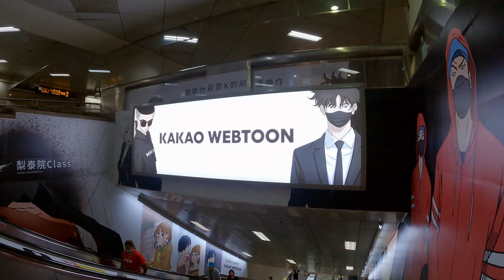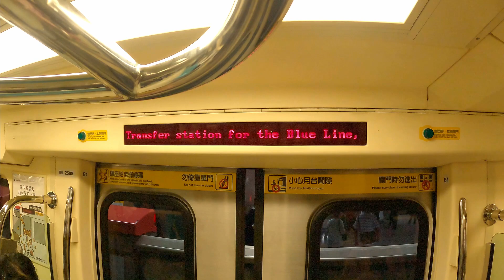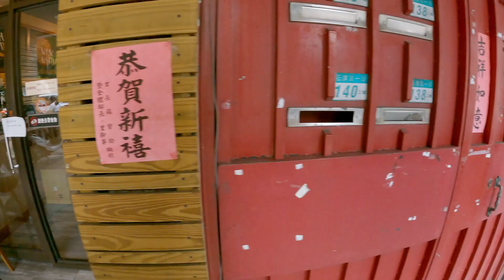Visitamos la capital de Taiwan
Asi luce Taipai, sus calles, sus trenes, su gente, sus edificios. De querer venir a estudiar, hacer negocios o conocer.